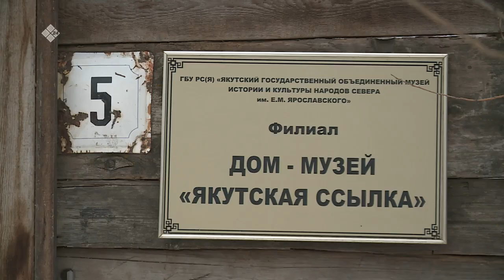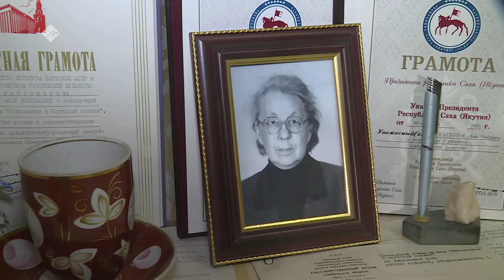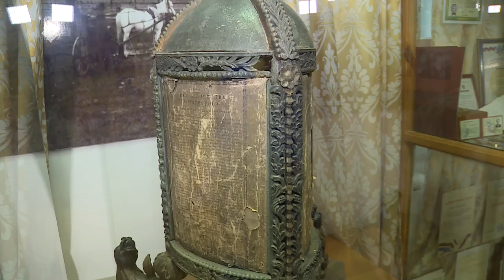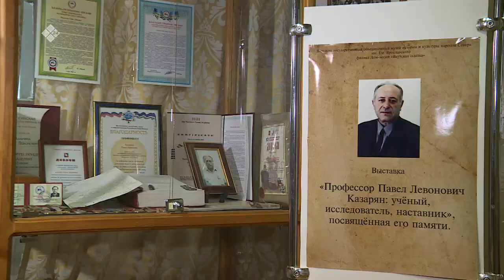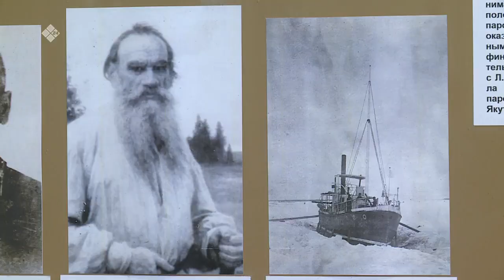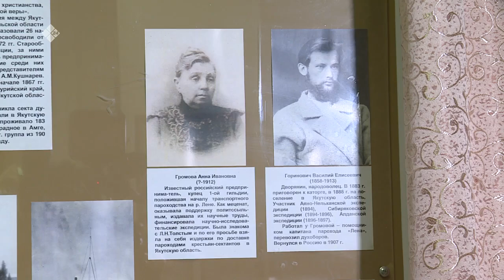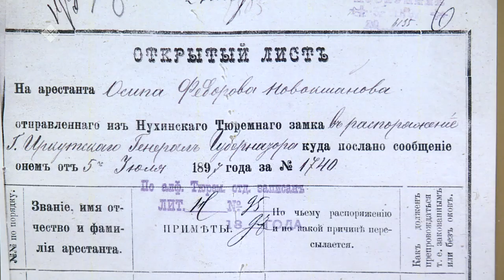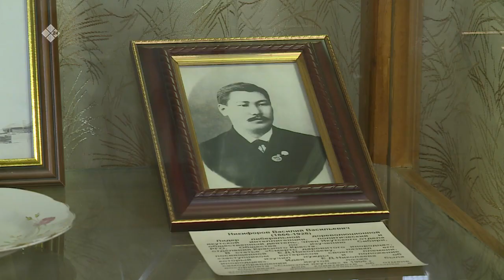«Бу Дьокуускай» (07.11.22)